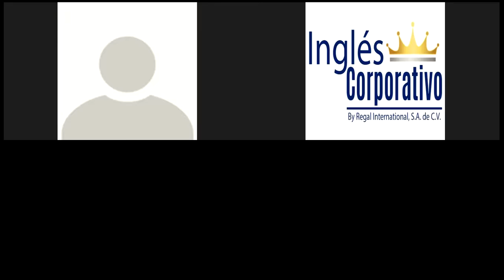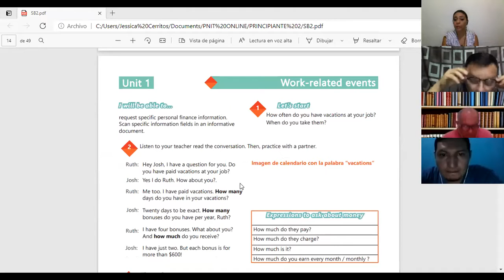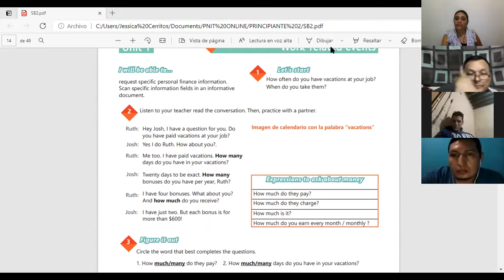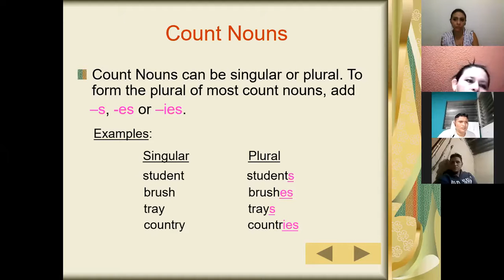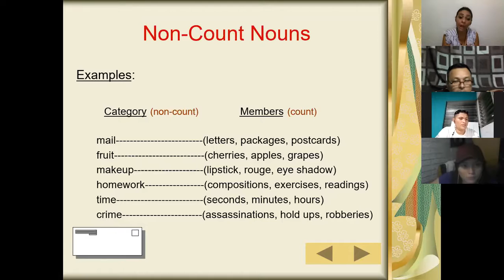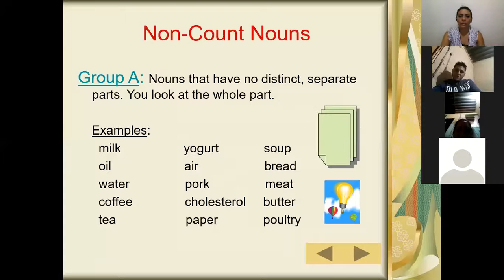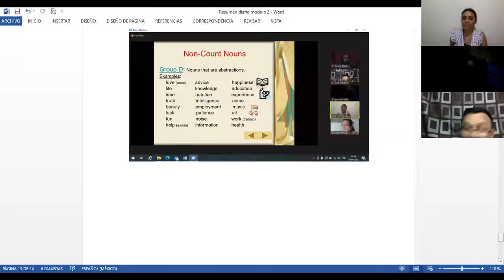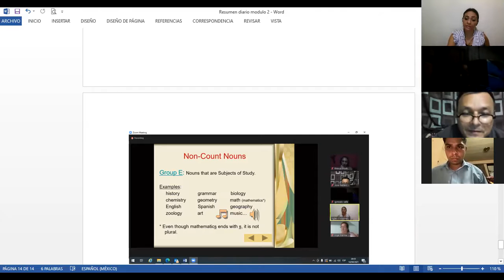Ingles Corporativo-Videoconferencia #3 How to use how many and how much